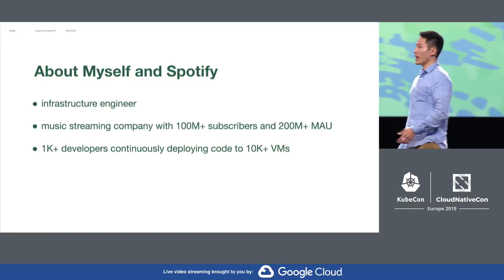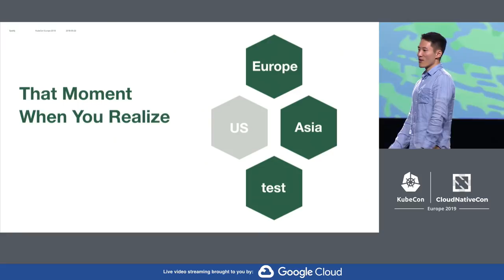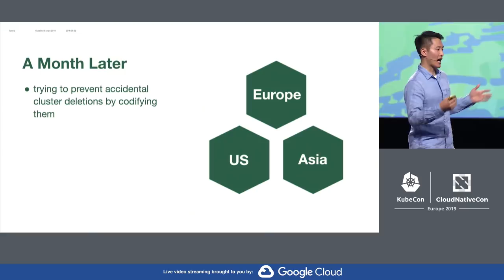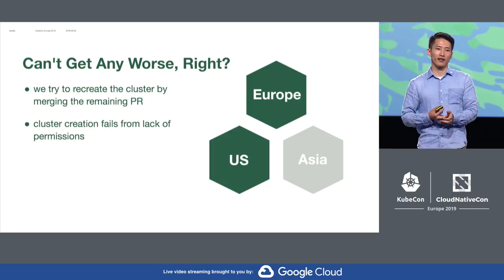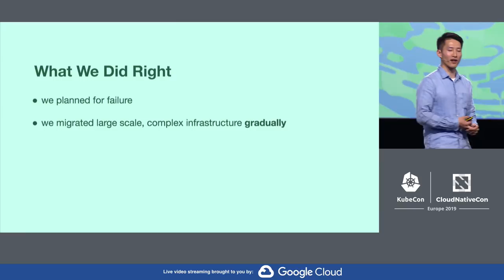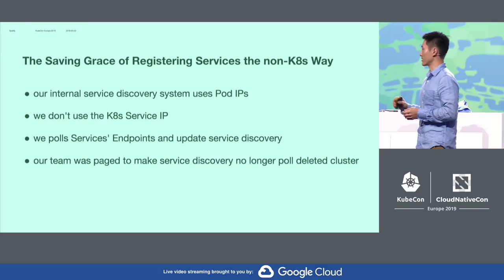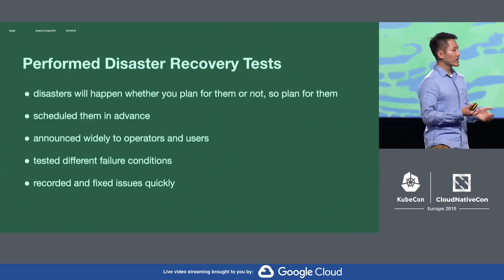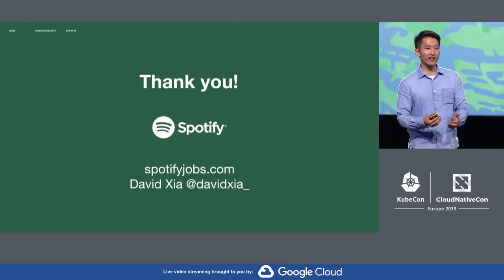Keynote: How Spotify Accidentally Deleted All its Kube Clusters with No User Impact - David Xia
Keynote: How Spotify Accidentally Deleted All its Kube Clusters with No User Impact - David Xia, Infrastructure Engineer, Spotify

During Spotify's Kubernetes migration, David's team deleted most of their production Kubernetes clusters. Accidentally. Twice. With little to no user impact. David shares how they recovered and learned to operate many clusters automatically and safely.

In 2017, Spotify planned the migration of hundreds of teams, thousands of services, and tens of thousands of hosts to Google Kubernetes Engine (GKE). In the last half of 2018, Spotify migrated 50 teams and hundreds of services, including critical ones, onto multiple production clusters.

David describes what led to the cluster deletions and how they barely affected users. Since the postmortem, Spotify has minimized downtime and human error by declaratively defining clusters in code with Terraform, backing up and restoring clusters with Ark, and increasing scalability and availability by running many more clusters.